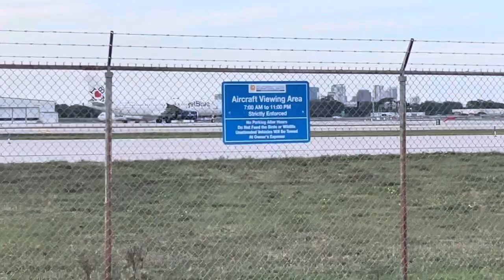FLL 4/1/24 Plane Spotting (April Fools Day Edition)